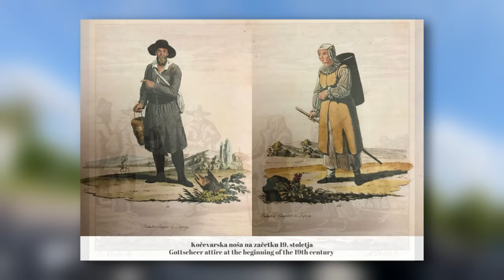I Crashed My New Tenere 700 on a Ranch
This was definitely the toughest ride so far with my Tenere 700. I was riding with my father to his friend who is a farmer in the village Nemška Loka, near Kočevje. The ride to there was very nice and pretty empty once we came out of Ljubljana. The roads were in perfect condition. This region is very interesting because of its history, especially the Gottscheers who were German settlers that lived there since the 14th century. Unfortunately, there are not many of them left nowadays. When we arrived at the Hobič farm, the family welcomed us warmly, and we had lunch at their home. After that, the owner and farmer, Jože Hobič, led us around his ranch. I went with Blue, and my father rode together with him in his car. It was just spectacular to ride on the hills, forests and the cow pasture. The cows were looking at me like I was crazy, as they probably never saw a motorcycle on the hill before, at least these did not. The farmer told me he had dirt bikes before and was riding there years ago. There were a lot of bigger rocks and mud, which is why I had to be careful. In the end I managed to drop my bike once, which I think isn't too bad as I'm definitely still a beginner. We wanted to visit a friend who works at the border, 40 minutes away, but unfortunately we didn't have the time that day because we went out too late. I know that this video is a lot longer than some of the others and I tried to compress it as much as possible, but I think that if you edit and cut out too much, the videos just lose their authenticity.

📖 Hello everybody, my name is Florian. I made my motorcycle license in the spring of 2022 and document every ride since then. I started this channel to share my motorcycle journey and improve my English-speaking skills along the way. I'm hoping to go on bigger adventures soon!